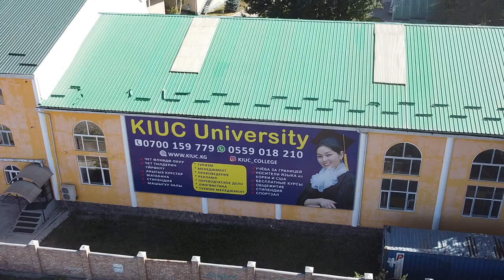KIUC and Shopokov City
Kyrgyzstan International Universal College and the city of Shopokov, Kyrgyzstan